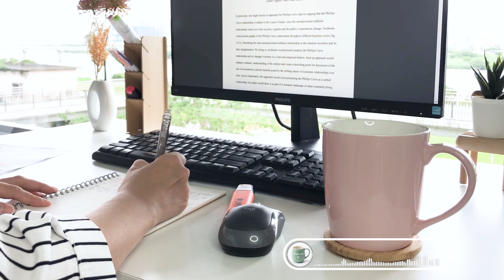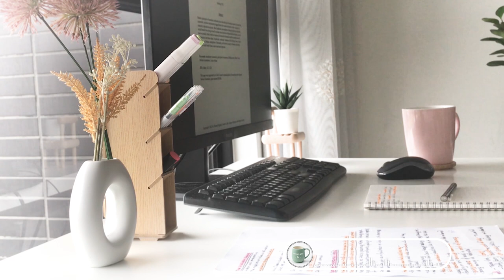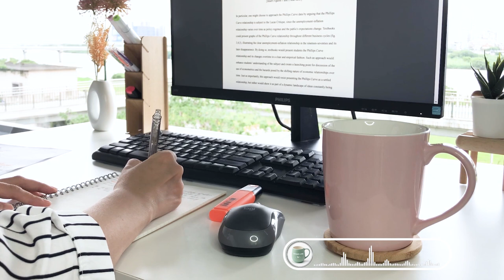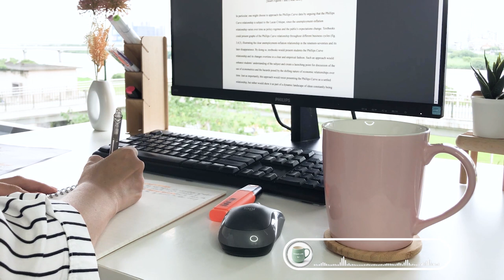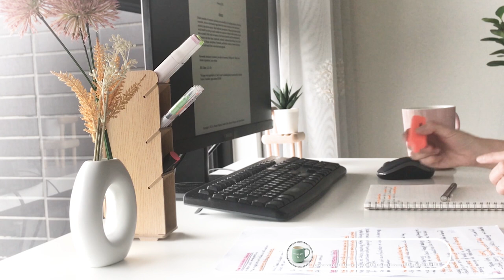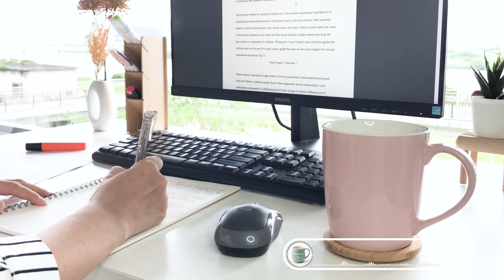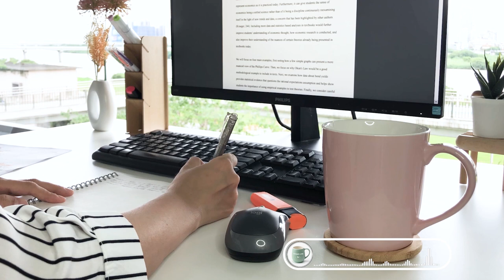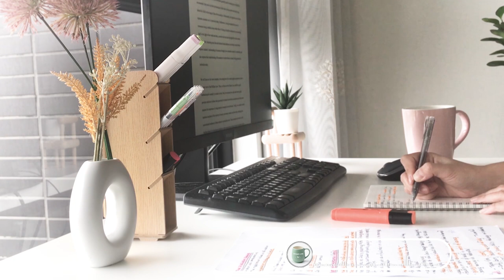[Playlist] Beautiful Day and a good vibes to study | Coffee Music | Writing my work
A beautiful day to study with good vibes. Coffee and study music

🎧 TRACKLIST:

00:00 When You're Around - Houses On The Hill
03:08 For Some Time - Daniel Gunnarsson
05:53 Even If the Sky Is Falling Down - Candelion
08:38 Alone in Our Home - Sleepaway Camp
12:10 Bad Spell - Kylie Dailey
15:38 Best Kept Secrets - Rue Rosa
19:08 Bye Bye Love - Windshield
22:42 Come on Heartbreaker - Sture Zetterberg
25:53 Could Have Been Stardust - Sam Shore
29:04 Dear Friends and Gentle Hearts - Roy Williams
32:42 Every Song - Gamma Skies
36:02 Good Vibes - East of Heaven
39:61 I Wish You Were Mine - Loving Caliber
43:08 If I Wrote You a Song - Melanie Bell
47:22 Just Tell Me - Alexa Cappelli
50:31 Nobody Loves Me Better - Sture Zetterberg
53:21 Not as Cool as You Think - Mindme
57:00 Running Free - Go For Howell

[Image]: Unsplash, Pexels
[Edit]: Adobe Premiere Pro
[Camera]: FUJIFILM X-T4